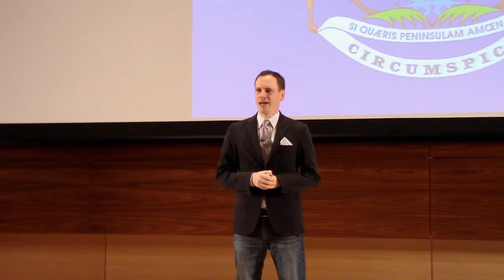20151113-IgniteA2_10- intro-Rock-Paper-Scissors warmup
Ryan Burns
intro-Rock-Paper-Scissors warmup

Intro - Ignite Ann Arbor #10 - November 13, 2015
Recorded at Robertson Auditorium, Ross School of Business, University of Michigan, Ann Arbor MI